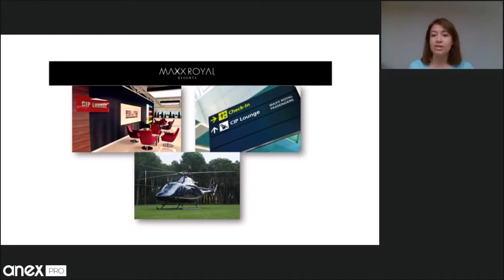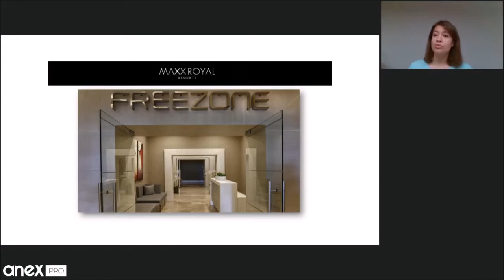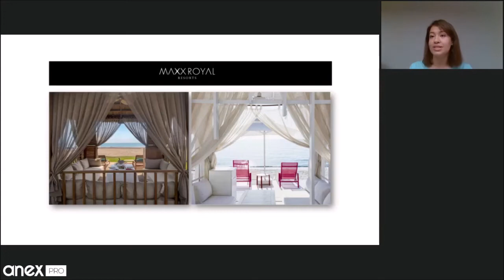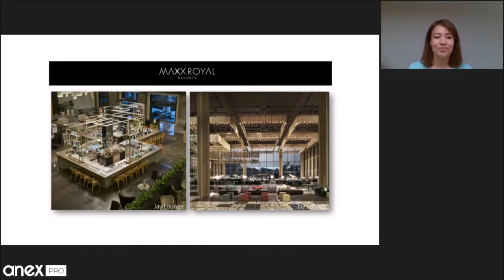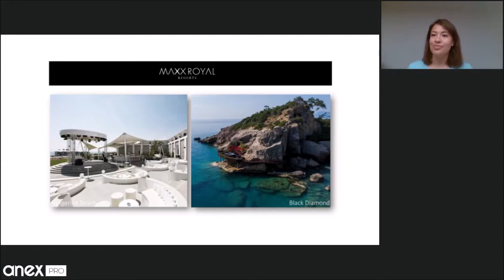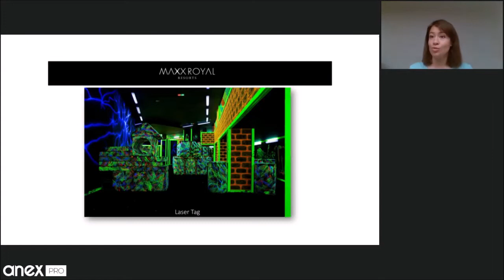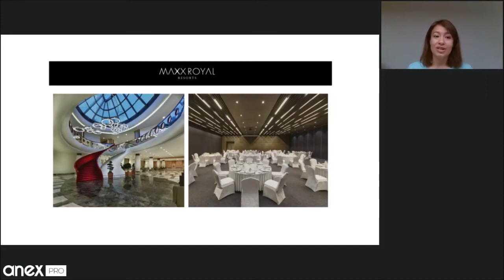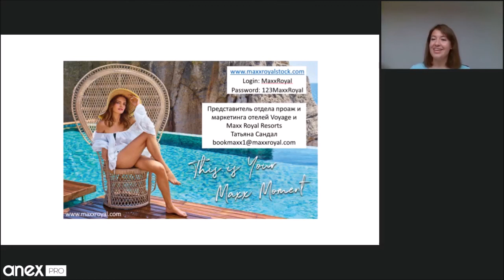Турция 2021. Maxx Royal Resorts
Подробный обзор элитной отельной сети - "Maxx Royal"

Актуальная информация, новинки, выгодные акции и все самое интересное!

Спикер: Tatiana Sandal (Sales & Marketing Head Quarters)